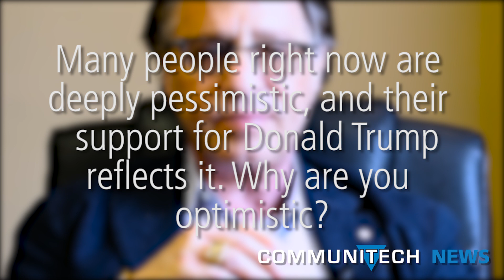Ray Kurzweil on optimism and pessimism in society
At Tech Leadership Conference 2016, futurist, author and inventor Ray Kurzweil discusses the source of his technological optimism: what he calls the law of accelerating returns.

Video by Phil Froklage.